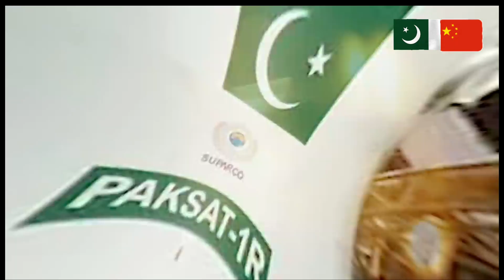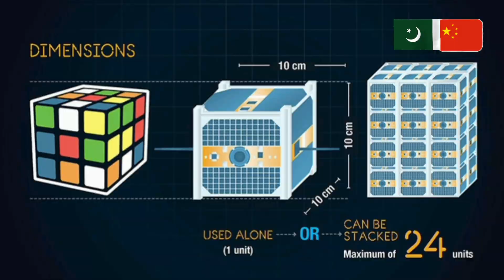China Launches Pakistan's First Moon Mission | iCube Qamar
China Launches Pakistan's Moon Mission, What will Pakistan do on the Moon?